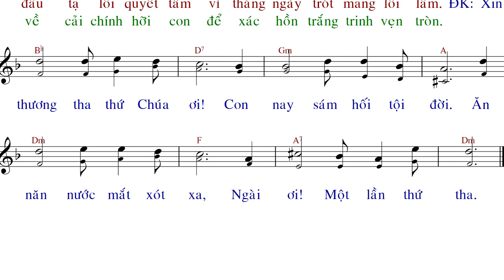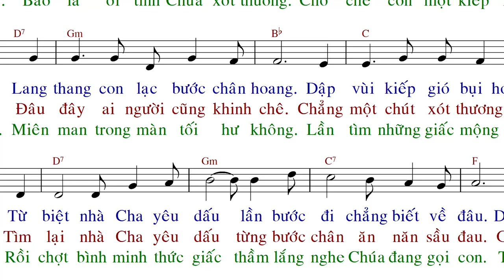Bước Chân Hoang Đàng (tập hát 13-09-2019) - Thiên Lý - Anna Sao Mai